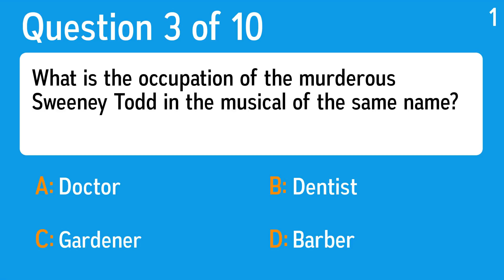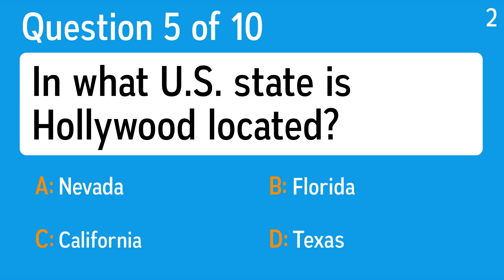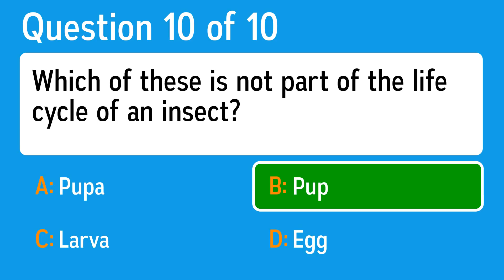Challenging Trivia Quiz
Question 1: Applause is a 2013 song released by which artist?
 Answer a: Jason Derulo
 Answer b: Lady Gaga
 Answer c: Lorde
 Answer d: fun.

Question 2: What term means someone who commits digital crimes?
 Answer a: Net Criminal
 Answer b: Hacker
 Answer c: Phreaker
 Answer d: Techie

Question 3: What is the occupation of the murderous Sweeney Todd in the musical of the same name?
 Answer a: Barber
 Answer b: Dentist
 Answer c: Gardener
 Answer d: Doctor

Question 4: In 2014, Russian and Ukrainian forces clashed along which body of water?
 Answer a: Black Sea
 Answer b: South China Sea
 Answer c: North Sea
 Answer d: Mediterranean Sea

Question 5: In what U.S. state is Hollywood located?
 Answer a: California
 Answer b: Nevada
 Answer c: Texas
 Answer d: Florida

Question 6: In which sport could you play at silly point, cover, midwicket or gully?
 Answer a: Rugby
 Answer b: Hurling
 Answer c: Cricket
 Answer d: Lacrosse

Question 7: Nick Hornby released which of these books in 1995?
 Answer a: Far Fidelity
 Answer b: Near Fidelity
 Answer c: High Fidelity
 Answer d: Low Fidelity

Question 8: What is the largest snake in the world?
 Answer a: Anaconda
 Answer b: Python
 Answer c: Cobra
 Answer d: Rattler

Question 9: What is used to make hummus?
 Answer a: Tomatoes
 Answer b: Lettuce
 Answer c: Celery
 Answer d: Chickpeas

Question 10: Which of these is not part of the life cycle of an insect?
 Answer a: Pupa
 Answer b: Egg
 Answer c: Larva
 Answer d: Pup